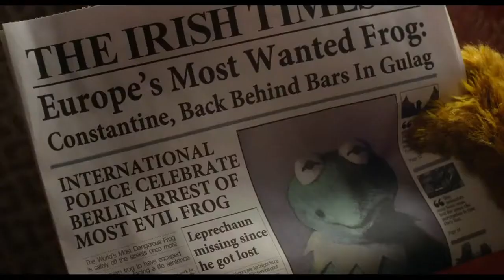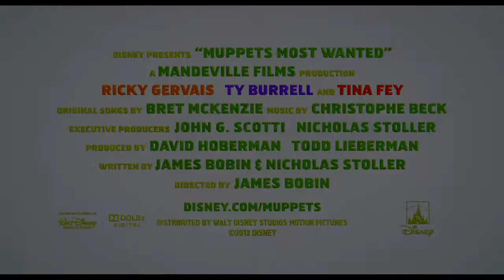Muppets Most Wanted Trailer #2 2014 Movie Official HD